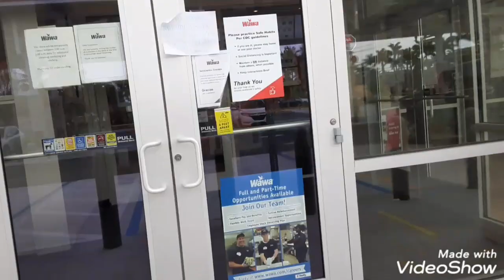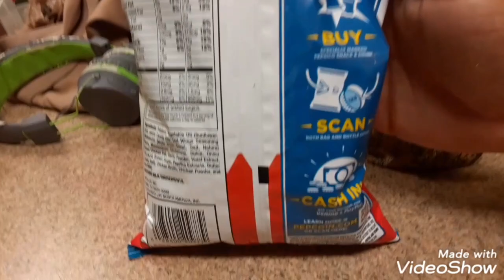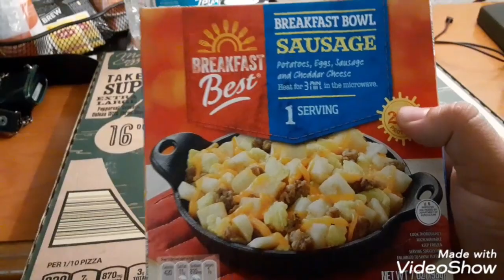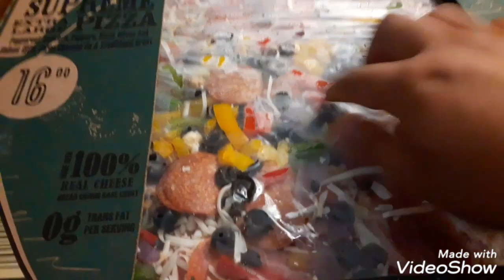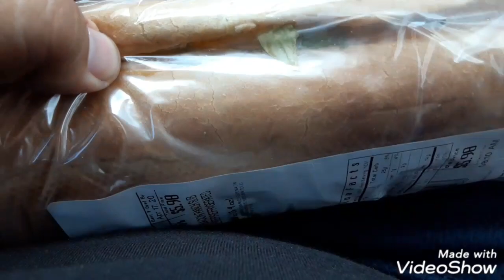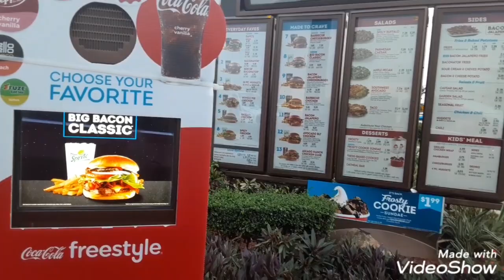jarred 333 original content.. better then the ken domik reaction channel owner Darren roskam